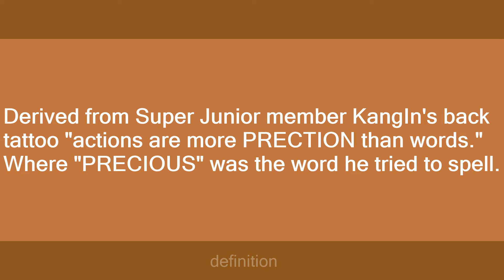Prection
Slang flashcards: